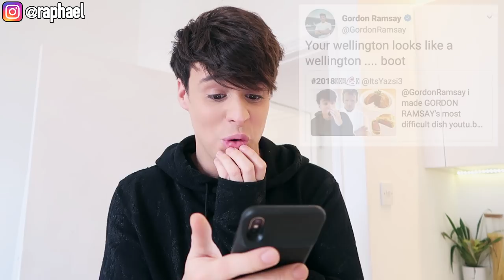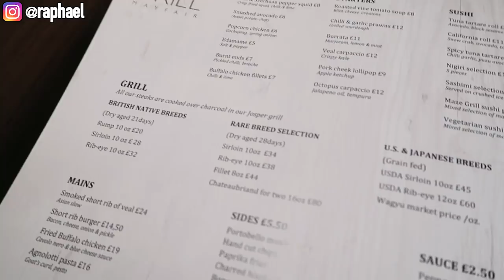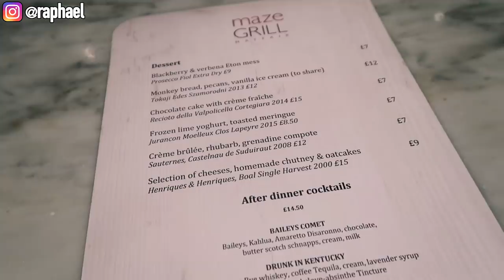gordon ramsay roasted me SO I'M ROASTING HIS FOOD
so gordon ramsay decided to roast me on twitter and i think it's time for payback. i go to his restaurant, try his foods and crush his dreams the same way he crushed mine.